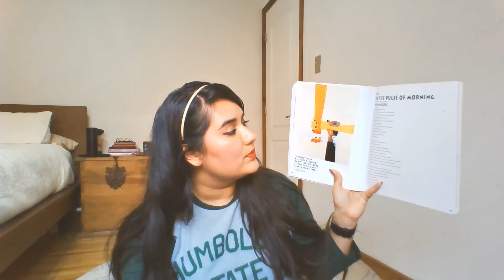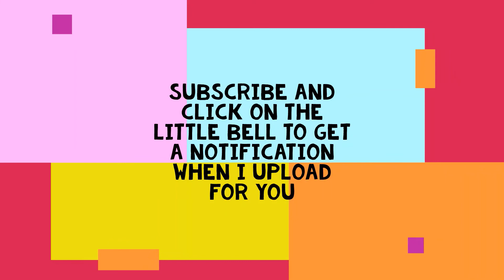Celebrate America In Poetry and Art: On The Pulse of the Morning By Maya Angelou Read Aloud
Hello!
This a portion of Maya Angelou's poem "On The Pulse Of The Morning"
We've been doing a poetry unit this month and read this small piece with a lot of meaning for my students.

A collection of American poetry that celebrates over 200 years of American life and history as illustrated by fine art from the collection of the National Museum of American Art.